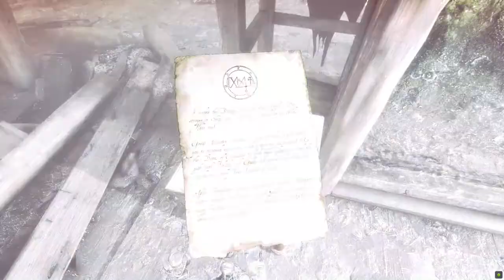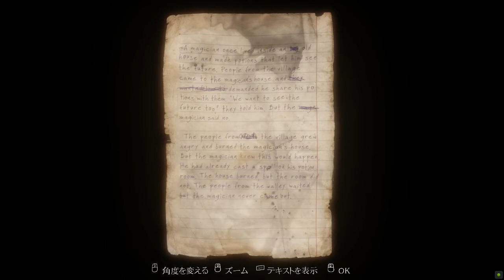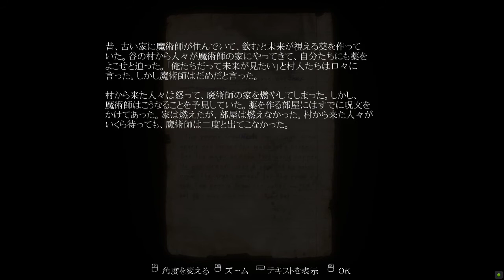第４章：２軒の家【The Vanishing of Ethan Carter】#4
イーサン・カーターから不穏な手紙を受け取った霊視探偵のポール・プロスペロ。少年の危機を感じ取ったポールは、イーサンの故郷レッドクリーク・バレーに到着するが、想像していたよりもさらに深刻な事態であった･･･。

ポールは、イーサンを救うことができるのか･･･。